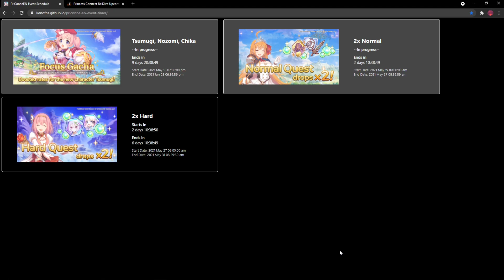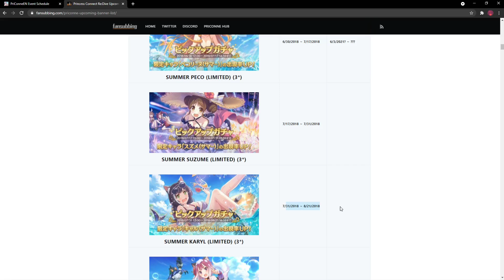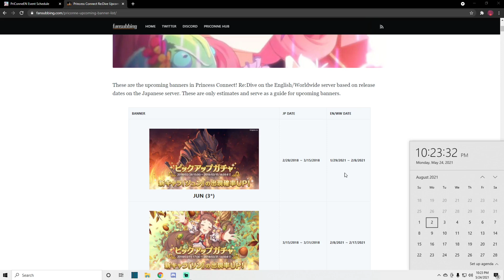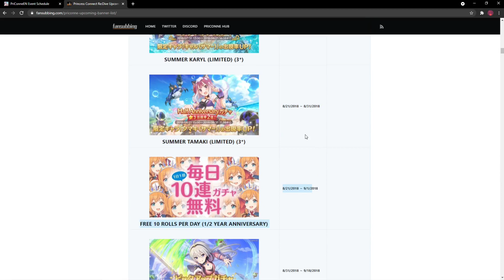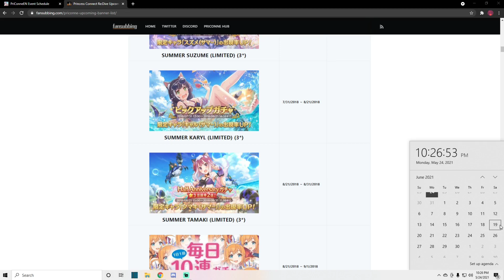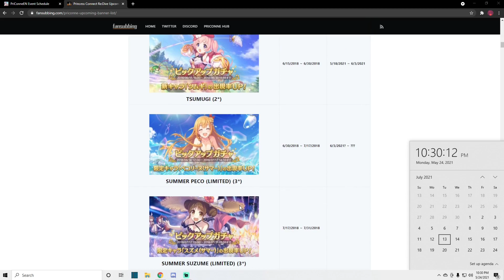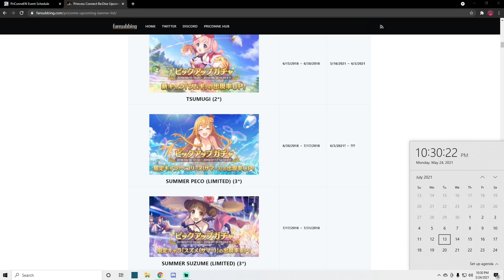1 WEEK UNTIL THE SUMMER CHARACTERS RELEASE!! S. KARYL BANNER DATE?! (Princess Connect! Re:Dive)